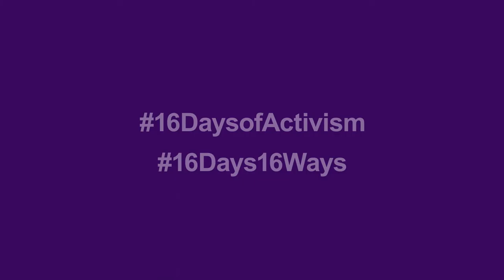Josie Christodoulou: Why we should care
Josie Christodoulou of the Mediterranean Institute of Gender Studies (MIGS) explains of how women are being affected right now by gender-based violence.
This is part of the of the 16 Days Campaign to end gender-based violence.